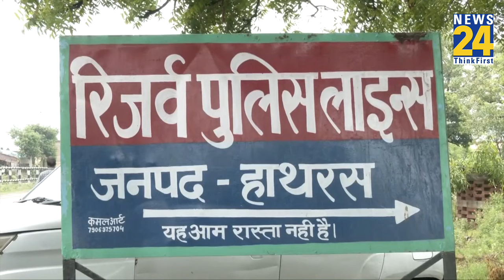Hathras Kand के बाद Aligarh प्रशासन ने आयोजनों के लिए नई गाइडलाइन जारी की। News 24